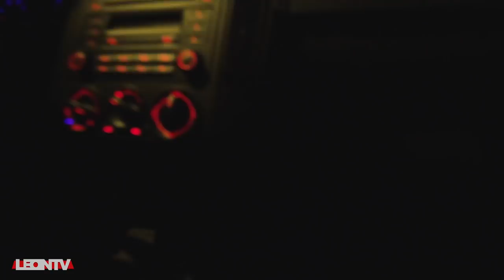Meine ERSTE Autofahrt im VW POLO! 🚗 | VLOG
In diesem Video fahre ich zum ersten Mal mein neues Auto: Den VW Polo 9N 1.2 mit unglaublichen 64PS! Allerdings läuft das Ganze nicht gerade wie geplant...

Unterstütze mich ❤️

Danke!!! 😊